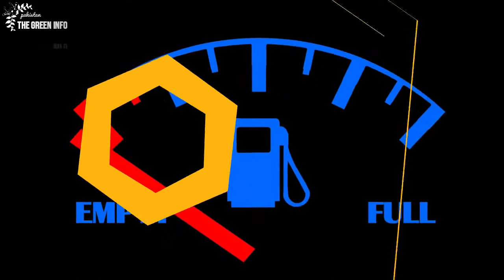Petrol Price 310 in Pakistan? | Historic Petroleum Price | پاکستان میں پیٹرول کی قیمت تاریخی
The Green info news | پاکستان میں پیٹرول کی قیمت تاریخی پیٹرولیم قیمت
 | Petrol price in Pakistan Historic Petroleum Price